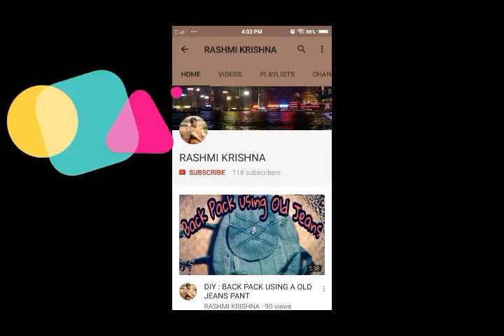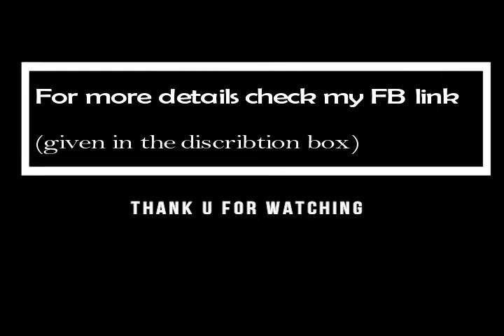DESI VEGETABLE CUTTER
HELLO EVERYONE,

Thank U for VISITING ME...